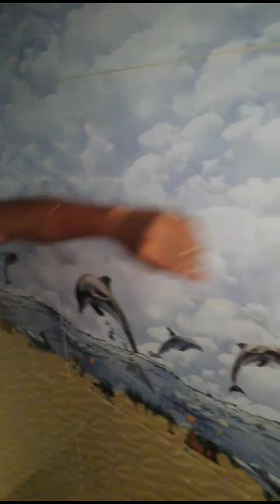ROM 1292 - Madushanka - Tile 01